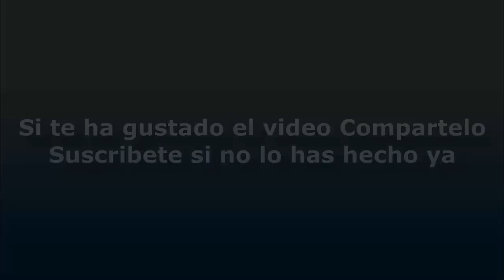Espeluznante Historia que no Sabias Sobre Zoológicos de Humanos en el siglo XX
Espeluznante Historia que no Sabias Sobre El Colonialismo del Siglo XX
Espeluznante Historia que no Sabias Sobre Zoológicos de Humanos  en el siglo XX MISTERIOS AL DESCUBIERTO 2